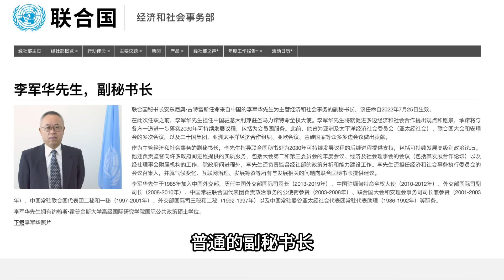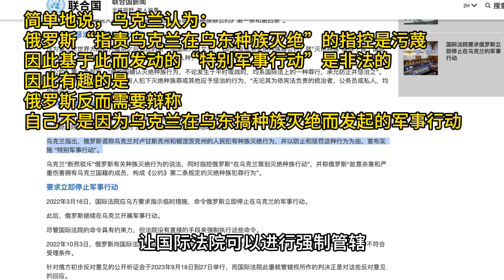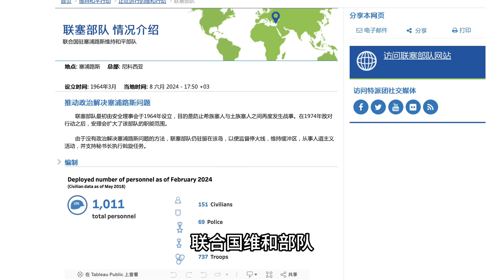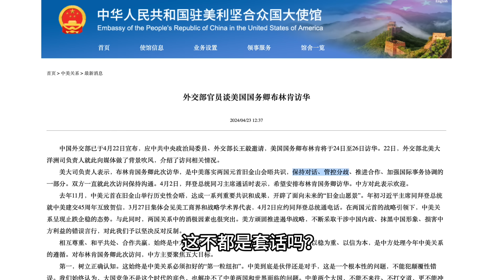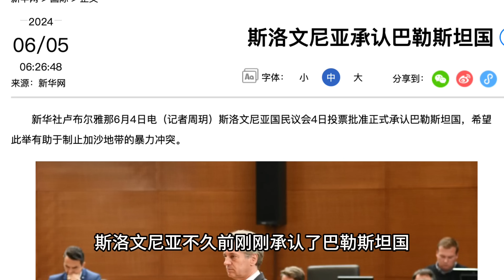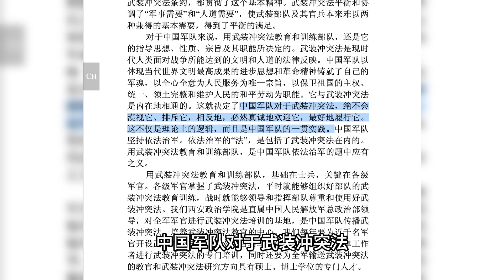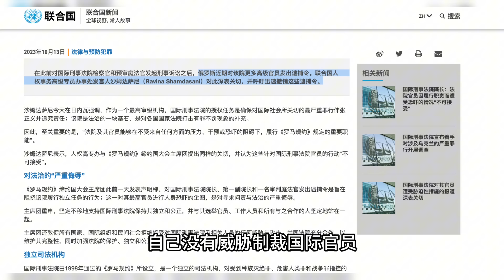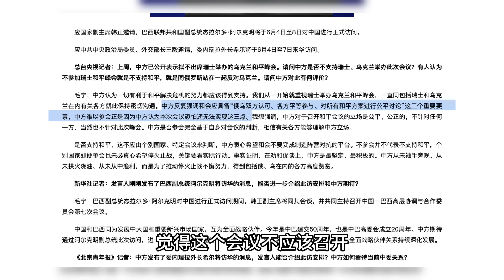最新会议解说：俄美互喷各国吃瓜，欧洲众国前来批斗！轰炸能源基础设施，是否违反国际法?丨小Q解读联合国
百里烽烟起，
沃野变荒地。
战火两年半，
生民苦无计。
联合国主管人道主义事务的助理秘书长兼紧急救济副协调员乔伊丝·姆苏亚今天向安理会表示，乌克兰战争各方必须尊重国际人道主义法，包括协助向有需要的平民提供人道救济，避免伤害平民和民用物体，包括住宅、学校、医院和其他重要基础设施。她强调，这些义务对所有各方都具有同等约束力，不依赖于对等，也无关军事行动的地点——无论是在乌克兰还是在俄罗斯。她敦促所有国家施加影响，确保国际人道法得到遵守。（S/PV.9647）